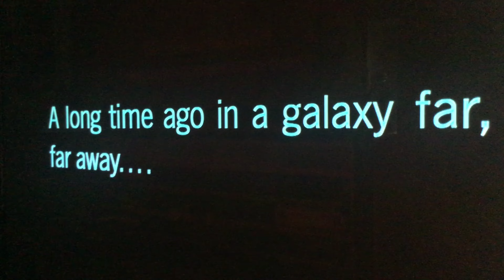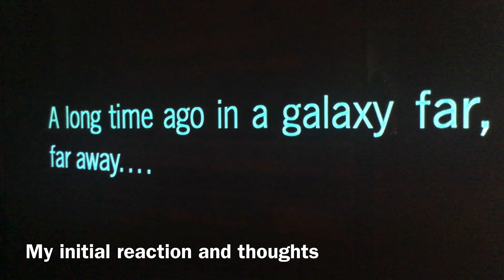STAR WARS SQUADRONS STORY MODE PLAY THROUGH AND REACTION PART 1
My play through of Star Wars Squadron store mode Starwars Squadrons gaming @EAMobileGames